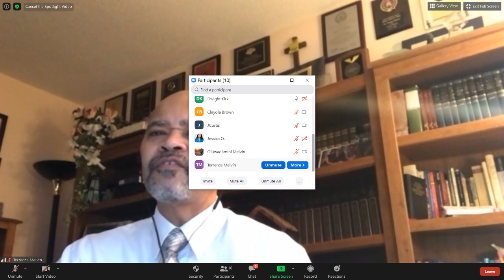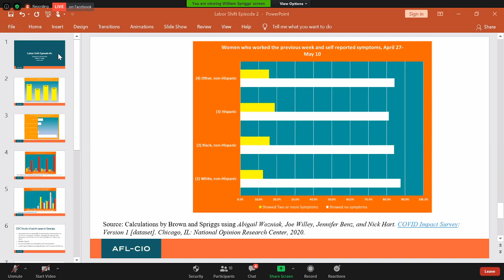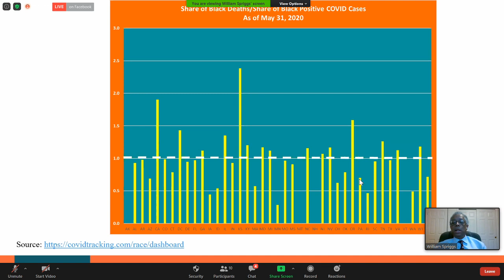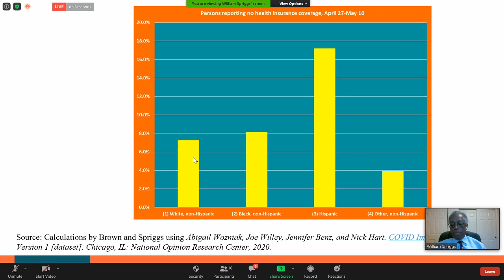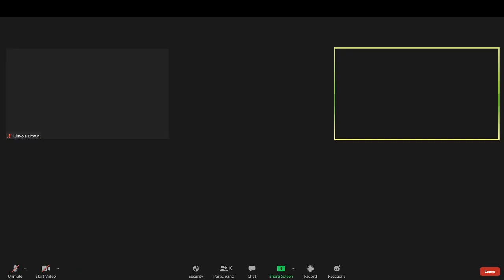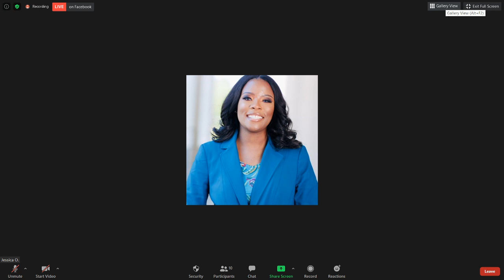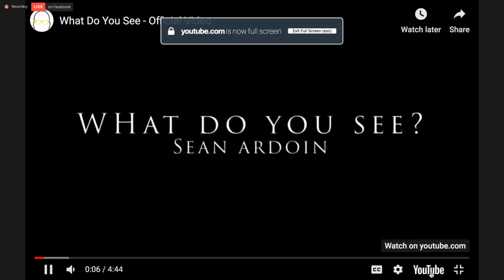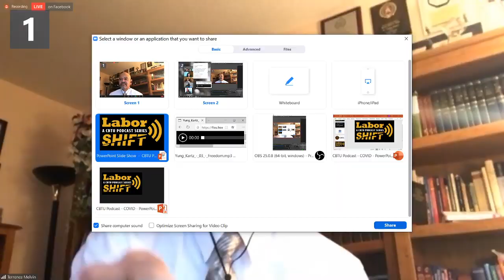CBTU Labor Shift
Catch the next episode of Labor SHIFT, CBTU’s new podcast, on Tuesday, June 2, at 6
p.m. EST, on YouTube Live and Facebook Live. Host CBTU President Terry Melvin will
lead a timely conversation about the impact COVID19 is having on black workers and
graduates, both economically and in terms of our mental health. Register for this show,
titled, “Red, White, Black and Stressed Out. Where’s Out Lifeline?” President Melvin’s
featured guests will be William Spriggs, AFL-CIO Chief Economist, and our Clayola
Brown, President of APRI and CBTU First Vice President. They will be joined by several
young black workers and a graduate who will share their daily experiences coping with
two viruses – coronavirus and racism.